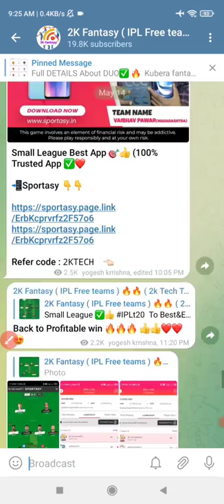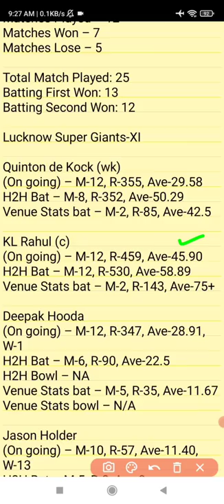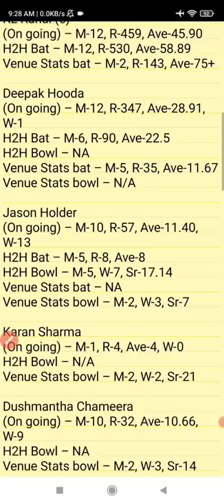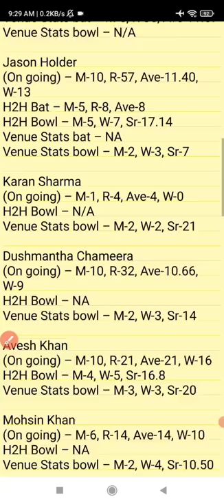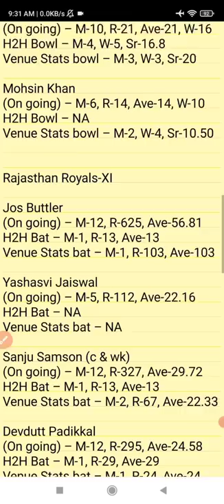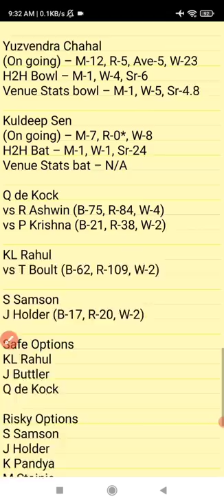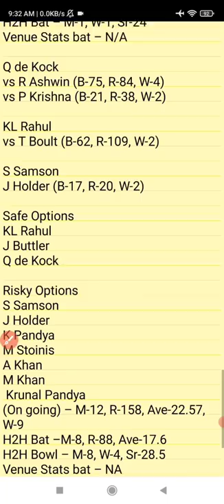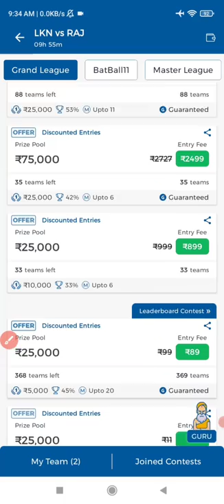LKN vs RR Match 63 IPL Dream11 prediction in Tamil|2k Tech Tamil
1.Kubera Fantasy 👇👇❤️

5.sportasy ❤️❤️💯

                             (or)